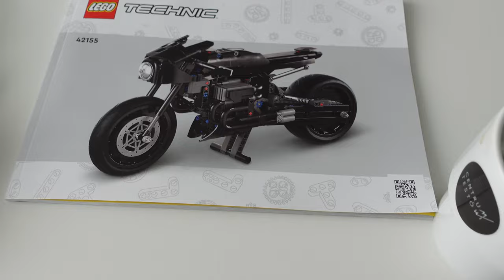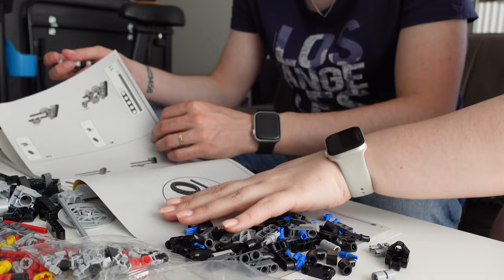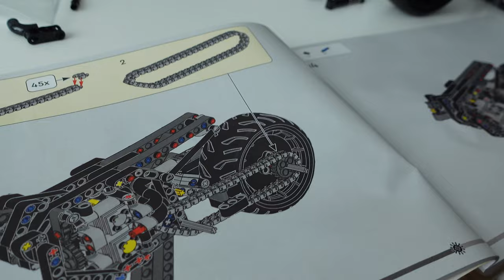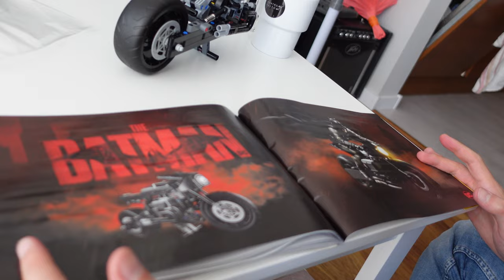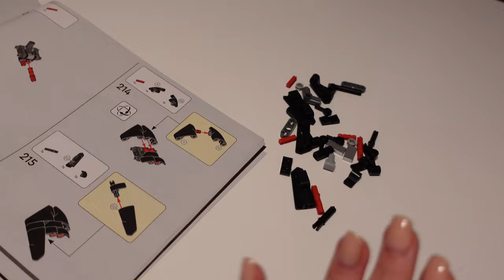KOLEJNY MOTOCYKL DO KOLEKCJI 🏍️